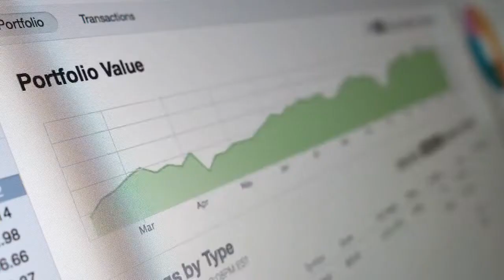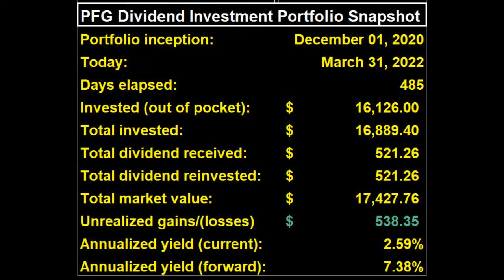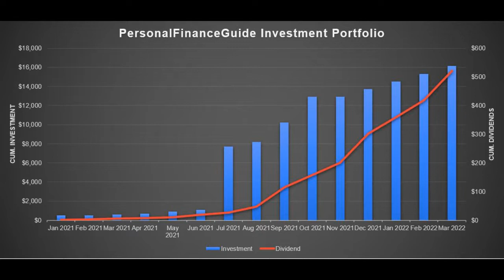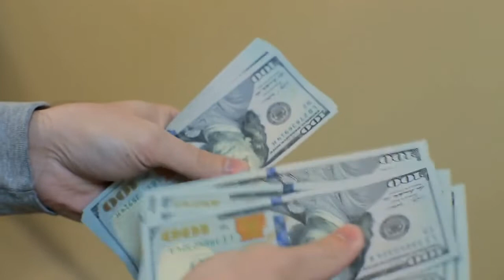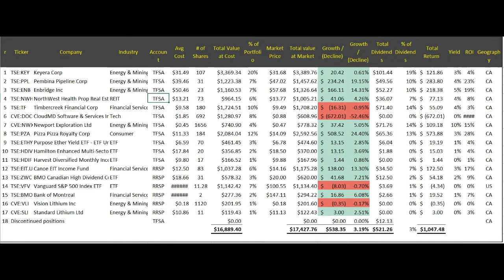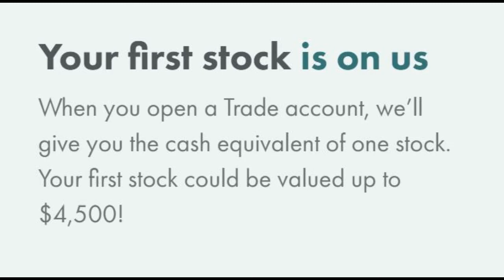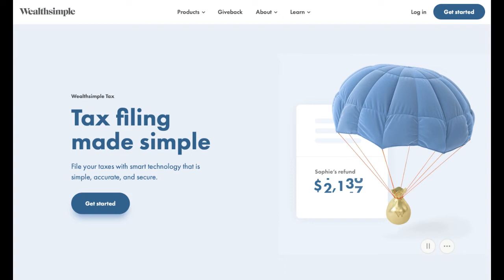Dividend Passive Income Journey $100/Month | $16,889 Portfolio | March 2022 | Ep. 16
16 months into my dividend investing journey, we take a look at my Canadian dividend investment portfolio and how it has fared through the years. Most importantly, I examine all the dividend stocks that pay me $100 per month.

More details on the portfolio: personalfinanceguide.net